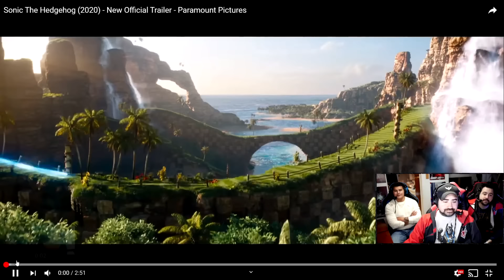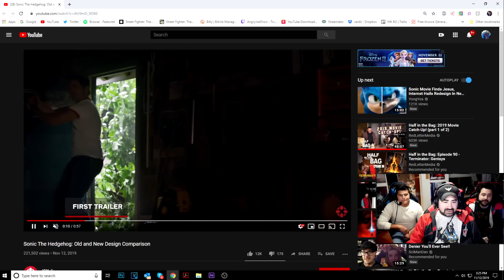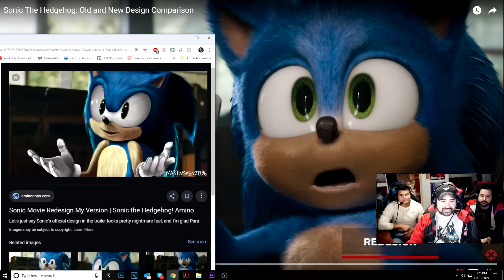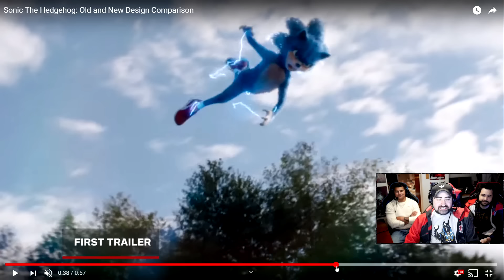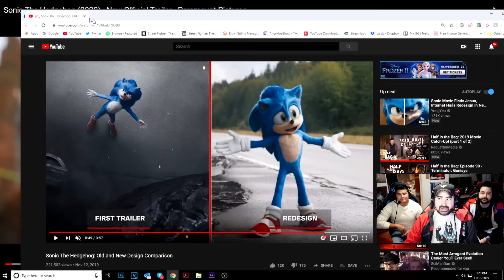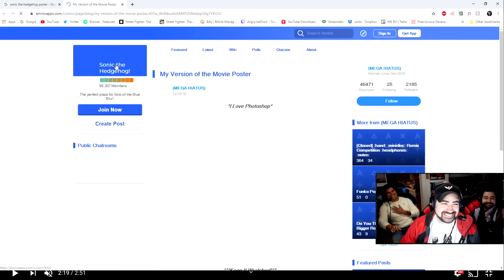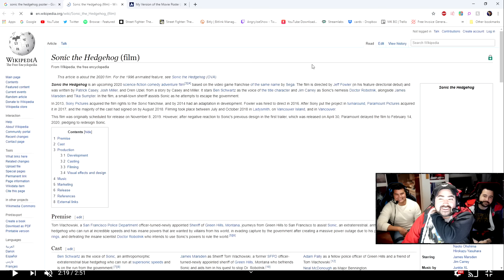Sonic The Hedgehog NEW IMPROVED FIXED Trailer - Angry Reaction!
AngryJoe, OtherJoe & Alex review the Improvements in CGI and Sonic's character Model in the upcoming film via a lengthy trailer!